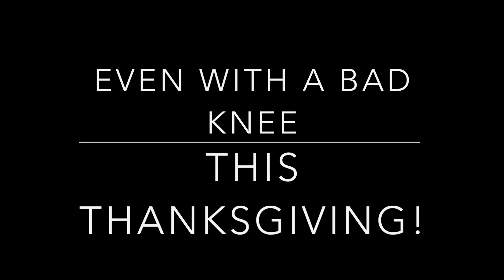HAPPY 13th BIRTHDAY BENJAMIN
Here's a birthday video for my son Ben! This 13th birthday isn't going the way he thought it would go. He wanted a big party with friends, but he wasn't able to have that. So now... we're just celebrating as a family! Not bad, though!!!